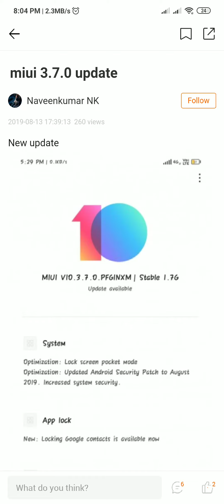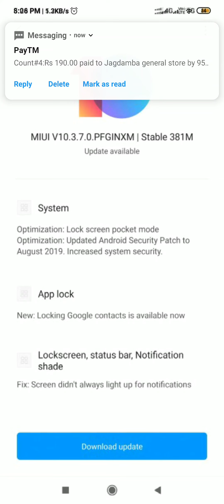Redmi note 7 (10.3.7.0) new stable update received. First overview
hi guys today for redmi Note 7 new update is rolling out that is 10.3.7.0 and I will give you first overview of this update in this video

If you have got some information like this video 😀😀😀.

How To Install Android Pie (9.0) In Redmi Note 5 Pro || Switch Stable To Beta || Step By Step

Miui Global beta update for Redmi note 4 , Redmi 4,Redmi 4a, Redmi 3x/3S / Miui 10.9.4.1 Update